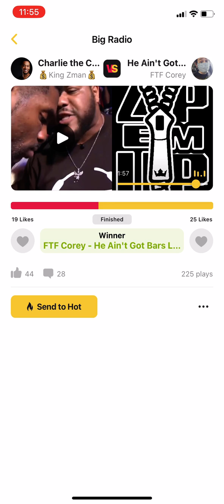Rap Fame Rap Battle: Zman DA1 vs. FTF Corey